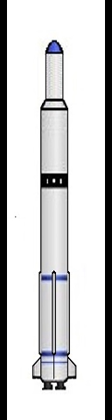Long March 1 | Wikipedia audio article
00:00:13 History
00:00:55 See also

- Socrates

SUMMARY
The Long March 1 (长征一号), also known as the Changzheng-1 (CZ-1), was the first member of China's Long March rocket family.